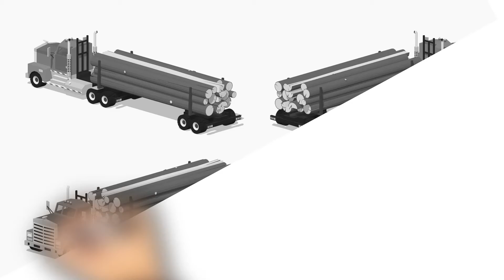WHY IS LOG TRUCK INSURANCE MORE EXPENSIVE – THE GUIDE FOR COVERAGE!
Click the following link to discover more about Why Is Log Truck Insurance More Expensive, please

This video is all about Why Is Log Truck Insurance More Expensive information but also try to cover the following subject:
-trucking insurance companies
-why is truck insurance expensive
-how much is log truck insurance

So you wish to know more about Why Is Log Truck Insurance More Expensive, and here is the video we made.
Why Is Log Truck Insurance More Expensive intrigued me so we did some research study and uploaded this to Youtube.
This YouTube channel has other related video clips about trucking insurance companies, why is truck insurance expensive, and how much is log truck insurance
Now that you have viewed our YouTube video about Why Is Log Truck Insurance More Expensive did it helped?